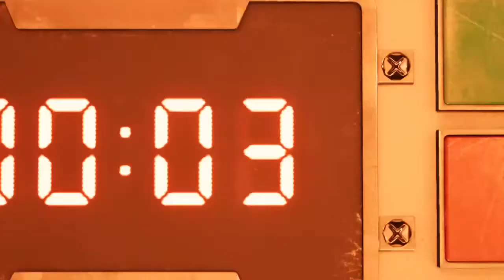Final Fantasy 7 Remake No Commentary Playthrough